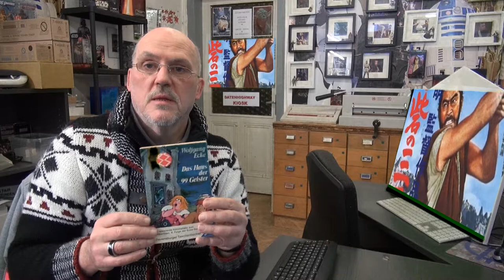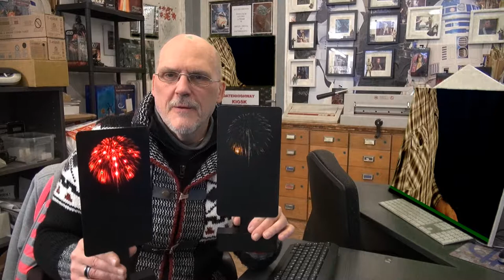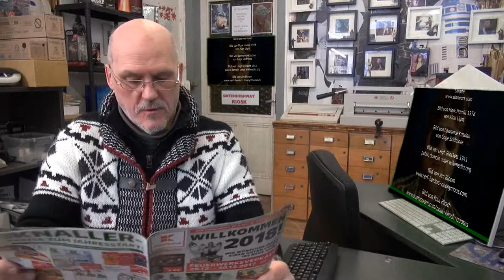Star Wars Lucasfilm Club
Auch der Lucasfilm Club mit Star Wars Film Club ab 2015 macht 2018 Feuerwerk und wir 2018 sicher mit Star Wars Analyse und Stammtisch weiter machen. Frohes Neues Jahr allen Kunden und Online Club Freunden.